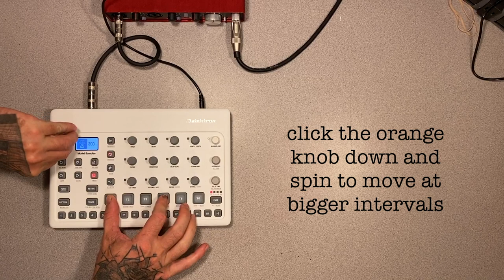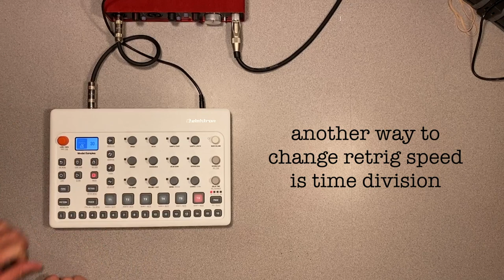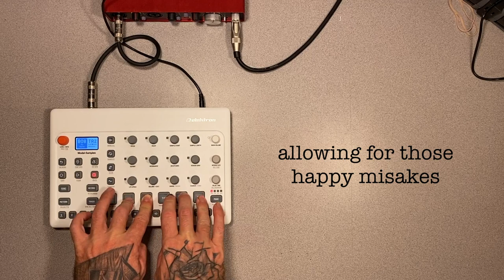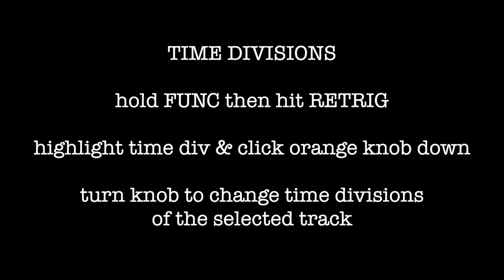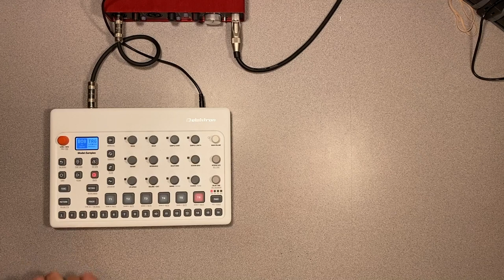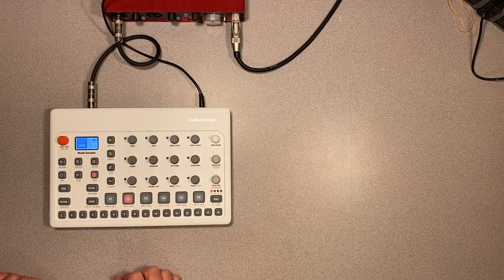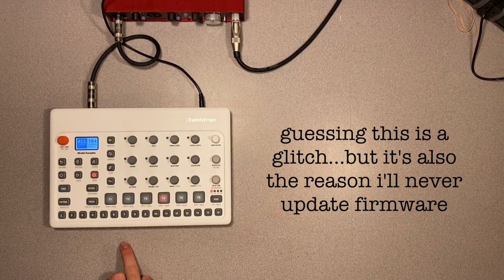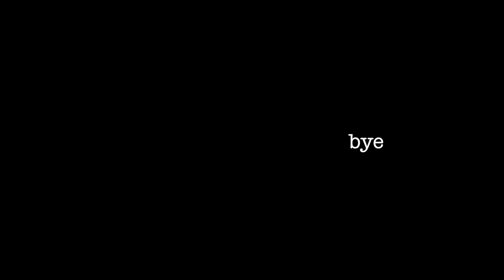Glitches / Slide Toggle / Oscillation / Elektron / Model:Samples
no flowers